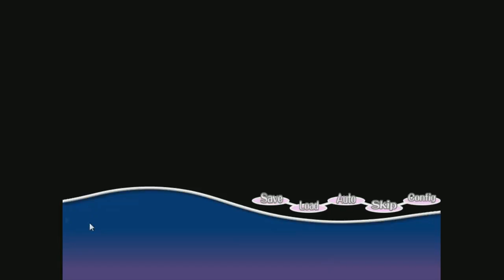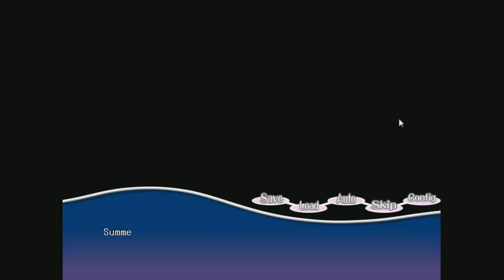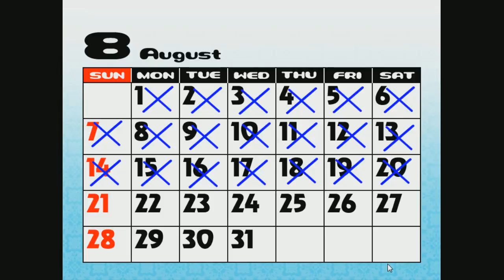Hunter Completes: PacaPlus [PART 1]